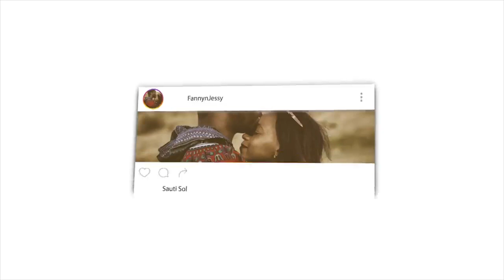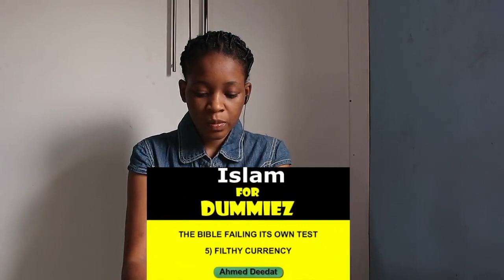Holy Bible or Sacred Quran, Ahmed Deedat Anis Shorrosh, Islam for Dummies, Muhaddith. | REACTION